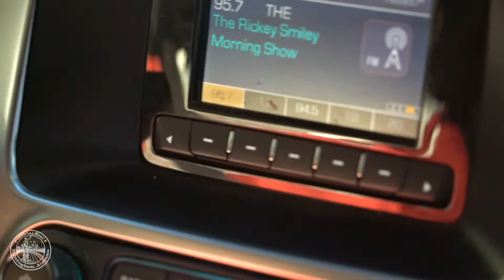City of Birmingham Profiles in Service: Cedric Sparks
Cedric Sparks leads with a servant's heart. As chief of staff for the Woodfin administration, Sparks works to bridge the gap between government and people – and he takes great pride in being a servant of his community. Take a look at his journey at The City of Birmingham.